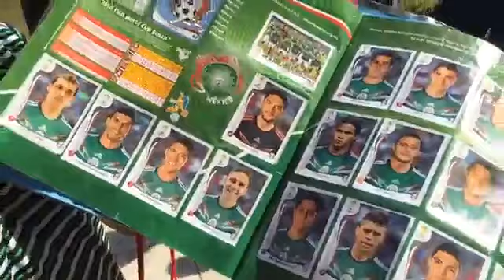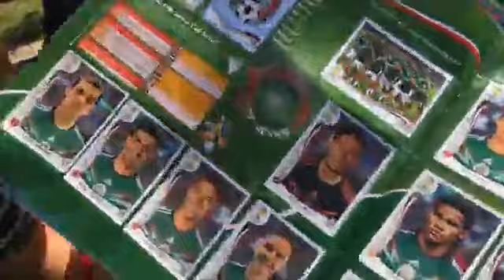El niño brasileño, amuleto de la suerte de la Selección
Aunque nació en Santos su corazón es mexicano y todos los días ha estado afuera del centro de entrenamiento de la Selección Mexicana